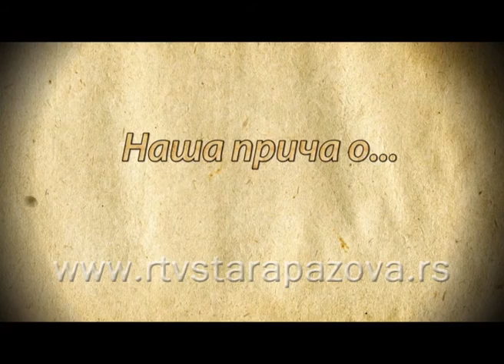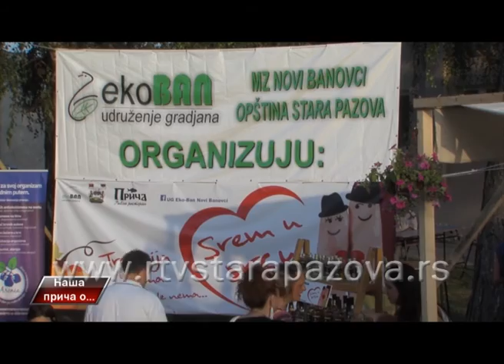Naša priča o Srem u srcu